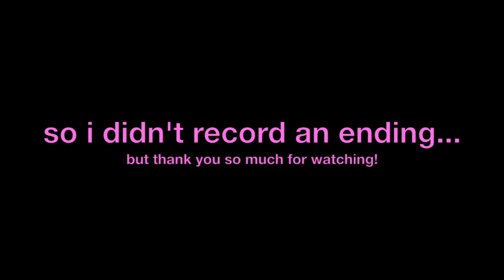my last high school basketball game vlog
let's be real, i didn't even watch the basketball game

thank you so so much for watching! i hope you'll stay tuned for more, be sure to subscribe and turn on post notifications so that you're the first to know when i upload!